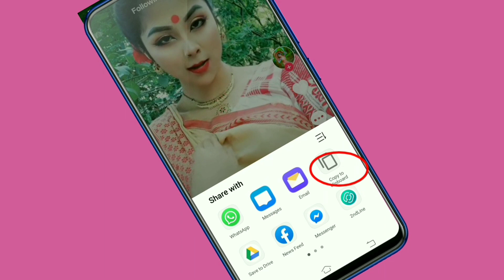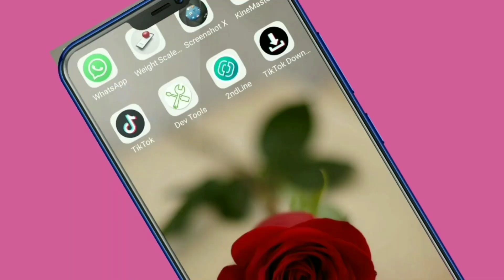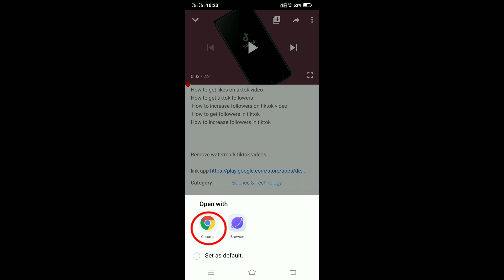How To Dawnload Without Watermark Tik Tok Video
Hello
Friends
Is video me aapko somjaya gaya hai kis tarahse without watermark ke video download karsekto Ho

How to download Tiktok video without logo
Tiktok video ko bina logo wala kaise download kare
Tiktok video donwload without logo
tiktok video dawnloud without watermark
Tiktok vidios remove watermark
how to dawnloud tiktok video without watermark
how to download tiktok without watermark video download
logo
tik tok new dawnlouder
tiktok name logo remve
TikTok Video
TikTok professional video editing
TikTok professional video tutorial
TikTok viral trending video
TikTok viral Trend

TikTok viral trending video tutorial
TikTok par video kaise banaye
TikTok video ko edit kaise kare
 TikTok video kaise shoot kre
TikTok trending video kaise banaye
Tiktok viral trending
TikTok video me likes kaise badhaye
TikTok pr followers kaise badhaye
 TikTok par real followers kaise badhaye
TikTok video viral kyu nahi hota
TikTok video par likes kyu nahi milta
TikTok me fan kaise badhaye
TikTok par fan kaise nahi badh rahe
How to increase TikTok followers
How to get more likes on tiktok video
How to get likes on tiktok video
How to get tiktok followers
 How to increase followers on tiktok video
 How to get followers in tiktok
How to increase followers in tiktok

Remove watermark tiktok videos
Dawnlouad kare
link app